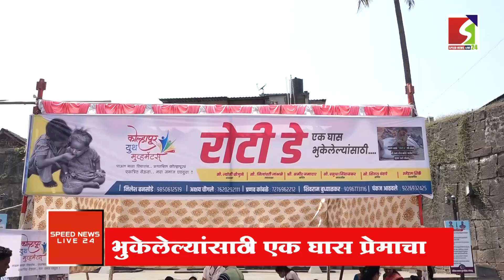भुकेलेल्यांसाठी एक घास प्रेमाचा ...